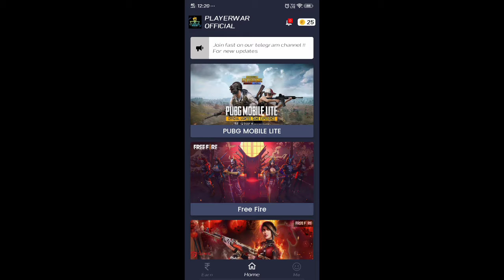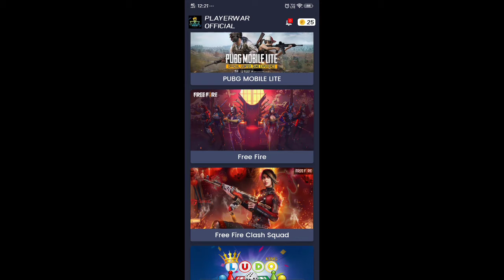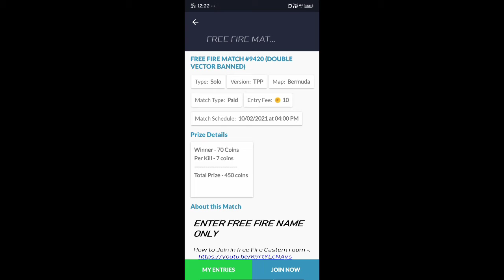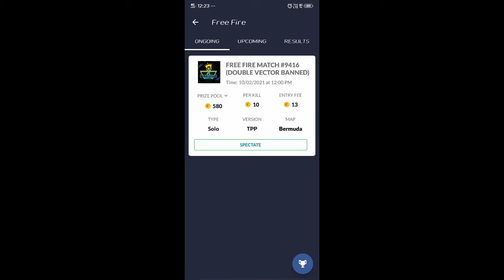How To Earn Money From Free Fire || How To Earn Money By Playing Free Fire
Have a good day Thank You